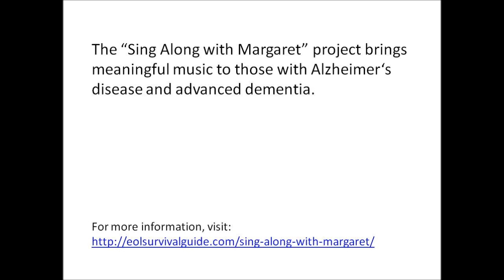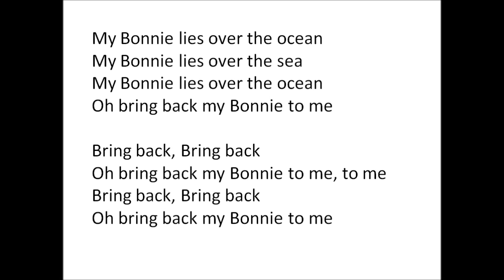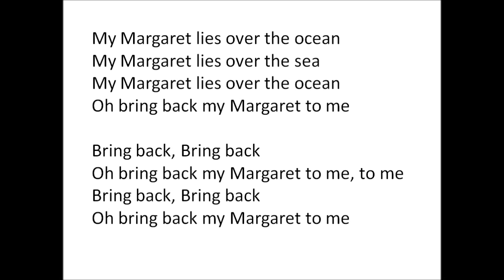My Bonnie Lies Over the Ocean ("Sing Along with Margaret")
"Sing Along with Margaret" is a unique project that brings meaningful music to people with Alzheimer's disease and advanced dementia.

Margaret is 84 years old and she has Alzheimer's disease. While she has lost almost all her ability to talk, she can still sing! And music has become one of the main ways she communicates. The “Sing Along with Margaret” project is unique because this music is not only for people with Alzheimer’s disease, it is sung by a special lady with the disease, and she wants to share her joy with others.

Margaret’s son, Doug, plays the musical instruments and sings along with Margaret but her voice can be heard on every song. This music is being shared here so that others may use it as music therapy with people with Alzheimer's disease and advanced dementia. These songs (unless otherwise noted) are in the public domain.

“Sing along with Margaret’ and “The End of Life Survival Guide” are trademarks/servicemarks of Advantage Consulting Services, LLC.